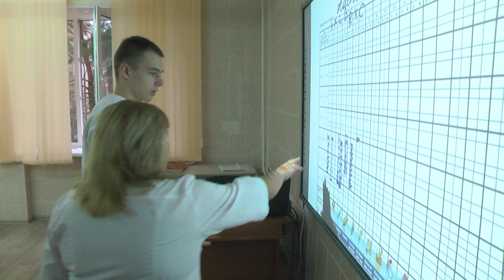2022-11-08 г. Брест. Акция«Стань на неделю учащимся медицинского колледжа».Новости на Буг-ТВ.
В современном мире существует огромное количество профессий и с развитием общества постоянно появляются новые. Найти подходящую для себя – задача не из лёгких.   Справится с ней учащимся 9 - 11 классов средней школы № 29 помогли сотрудники Брестского государственного медицинского колледжа. Каждый из ребят смог познакомиться поближе с будущей профессией не только в теории, но и на практике. О том, как проходило знакомство с работой медика в сюжете